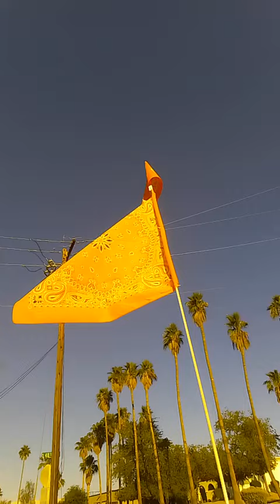Joe's bike riding video log 5/30/21 part 2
Tempe Town Lake